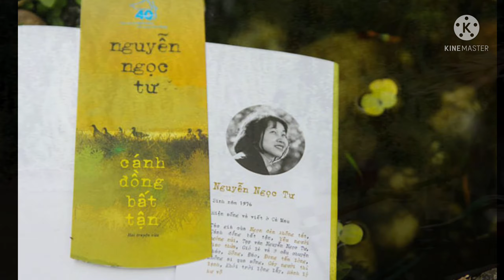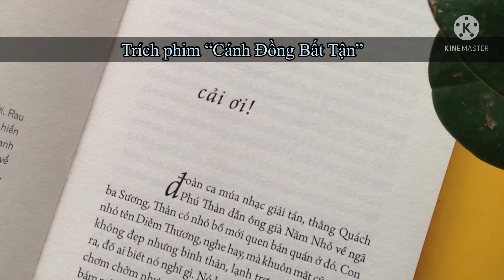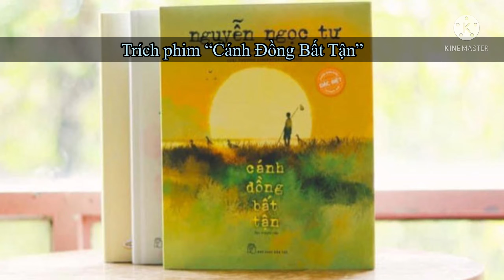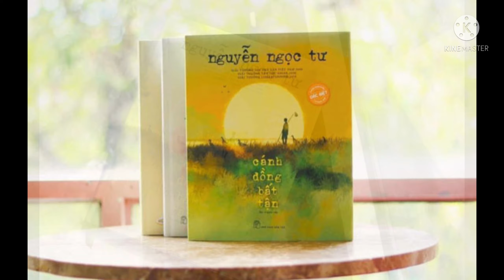C03450 - Nguyễn Thanh - Cánh đồng bất tận